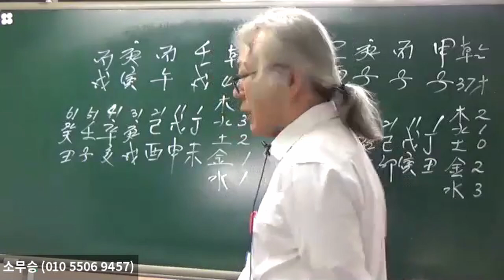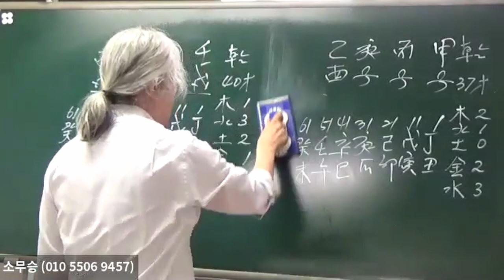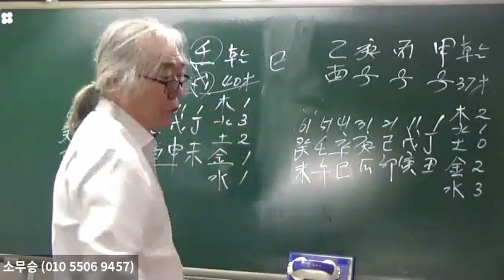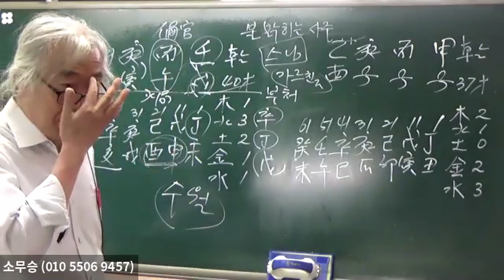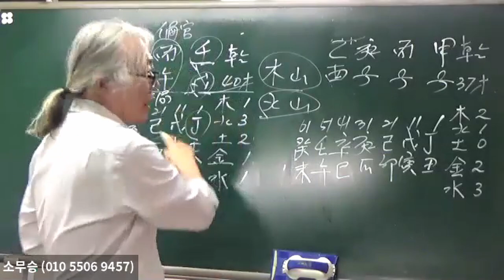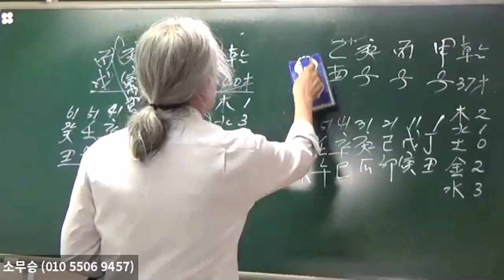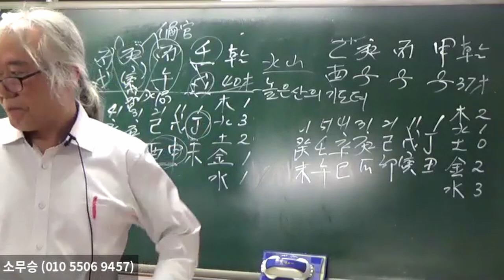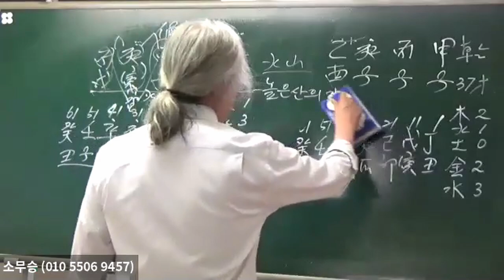스님이 되어 세상에 불 밝히는 사주